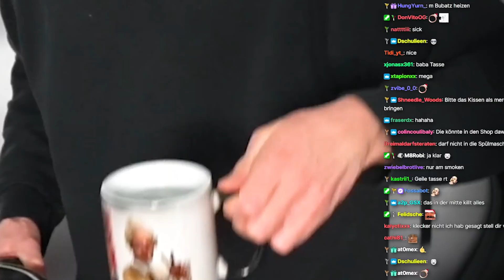Danke Jungs, für das big baba bubu Geschenk 😳🎁